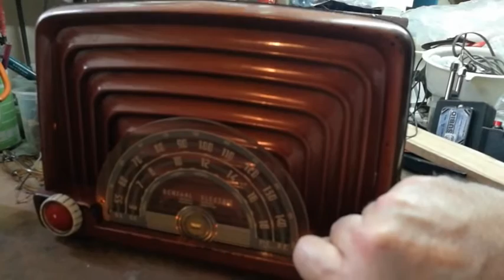General Electric X-54 Argentina